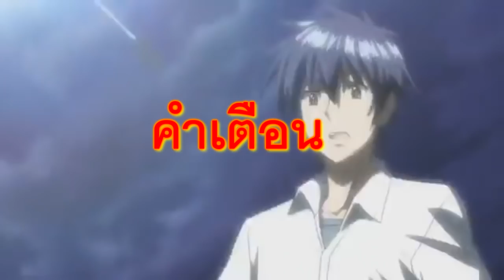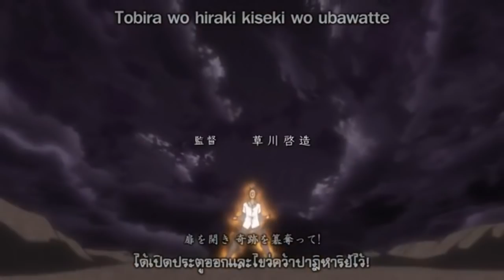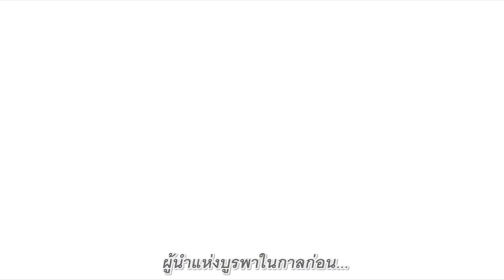สปอยอนิเมะ(ep.9 -10) พระเอกปักธงนางเอกคนที่3 💘campione ศึกฮาเร็ม ล้มทวยเทพ